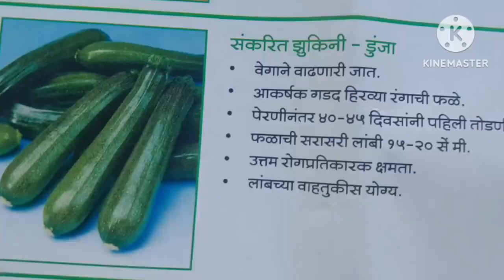झुकिनी लागवड कधी करावी | Exotic vegetables farming in india